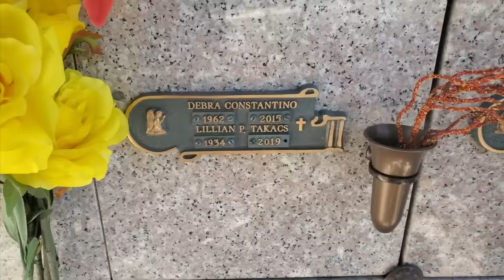Ghost Hunter Shoots And Kills His Wife In Murderous Rage